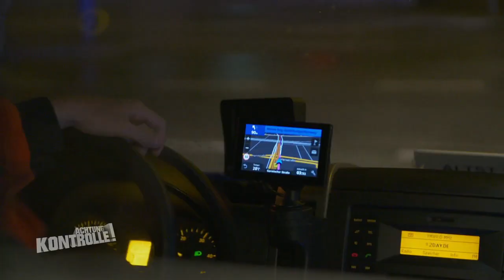Schnitt am Finger! Patient besteht auf Fahrt im Rettungswagen!| 1/2 | Kabel Eins | Achtung Kontrolle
Klaus Hippe und Maxi Pfandl werden mit dem Rettungswagen zu einem Mann mit einer Schnittverletzung gerufen. Er besteht darauf, im Rettungswagen mitfahren zu dürfen.